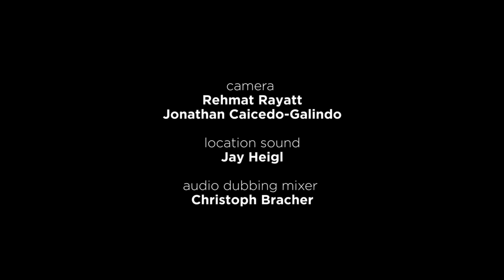What is Upaj? Interview & Demo | Niladri Kumar & Sukhvinder Singh ‘Pinky’ | Music of India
darbarfestival | Sitar maestro Niladri Kumar eloquently explains the concept of ‘upaj’ (improvisation in Indian classical music), ably assisted by Sukhvinder Singh’s deep-toned jori.

Learn more about the music:

Niladri Kumar is known for his expansive modern sitar style, stretching the boundaries of classical music. Trained under his father, a disciple of Ravi Shankar, he was recognised as a prodigy. He has since developed an extraordinary technical command of his instrument, complete with dextrous double stops, whispering string bends, and rapid taans [fast improvised lines]. He makes forays into film composition and is the inventor of the ‘zitar’ - a hybrid of electric guitar and sitar. Today he tours extensively with Zakir Hussain’s groups as well as a solo artist. Hear more of Niladri here:

Sukhvinder Singh (affectionately known as ‘Pinky’) is a singular percussionist, specialising in low-tuned tabla and jori. Hailing from the Punjab, his first musical immersions were in dholak and pakhawaj, playing traditional Sikh devotional music. His talent was spotted early, and at age five he became a disciple of pakhawaj exponent Nihal Singh. His public debut aged 13 left a strong impression on Alla Rakha, but soon after he left to Varanasi to train under the legendary Benares gharana master Kishan Maharaj.

His subsequent career has featured accompaniment slots with Ravi Shankar, Vilayat Khan, Amjad Ali Khan, and other leading Hindustani instrumentalists, and a Grammy award for his work with Ry Cooder and Vishwa Mohan Bhatt on A Meeting by the River. Zakir Hussain proclaimed him to be the world’s foremost jori exponent after his solo at Allah Rakha’s 2016 memorial concert. Now based in India, England, and Canada, he is known as a charismatic performer and teacher, dedicated to bringing the Punjab and Benares repertoire to audiences around the world. Hear more of Pinky here:

“In Harry Potter, there’s a wand choosing scene where the wand and its user need to have a connect. The sitar too broadly works in a similar style. Only after the instrument and the artiste warm up to each other, the musical spark begins and the magic starts to flow.” (Niladri Kumar)

Recorded by Darbar in March 2018, at London’s Barbican Centre:
-Niladri Kumar (sitar)
-Sukhvinder Singh ‘Pinky’ (jori)